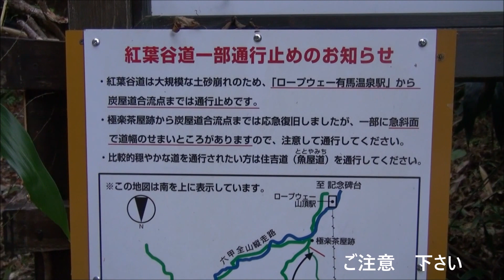20161126愛宕山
説明